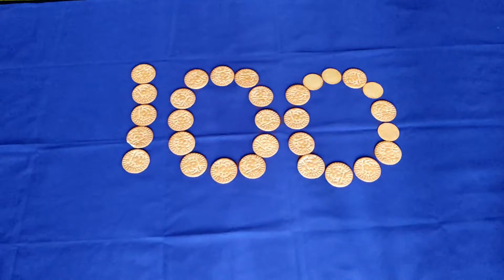100 days baby photoshoot|Simple 100 days theme baby photoshoot|Baby 100 days theme photoshoot ideas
100 days baby photoshoot
100 days baby photoshoot ideas at home
100 days theme baby photoshoot
Baby 100 days theme photoshoot
Latest baby 100 days theme photoshoot
100 baby photoshoot ideas
100  theme baby photoshoot
100 days theme baby photography
Baby 100 days theme photography
Latest baby 100 days theme photo shoot
100 days theme baby photo shoot ideas
Simple 100 days theme baby photoshoot
Easy 100 days theme baby photoshoot
100 days baby photoshoot themes